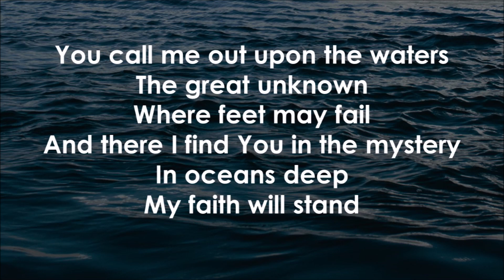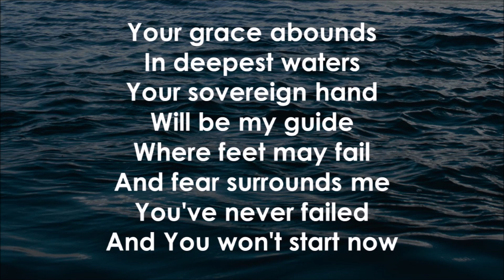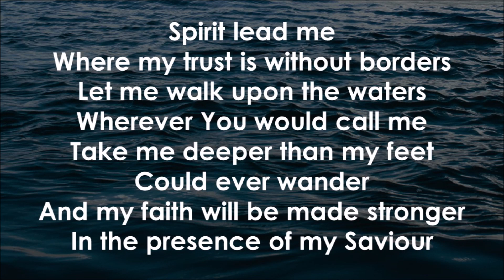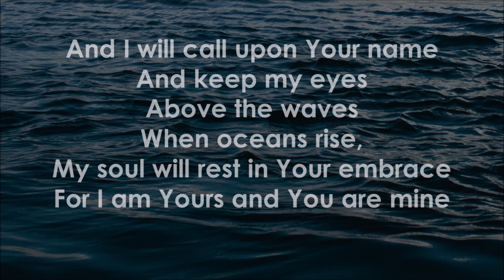Oceans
A recording made by the St John's worship band